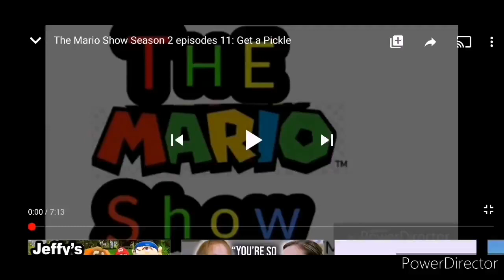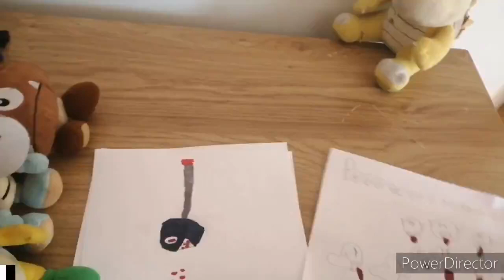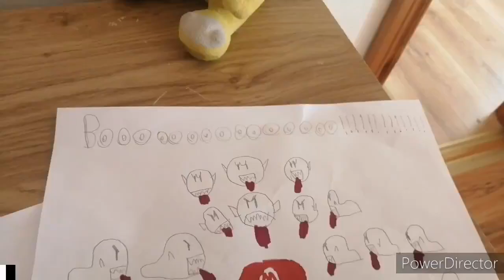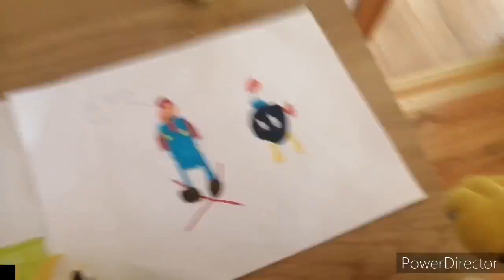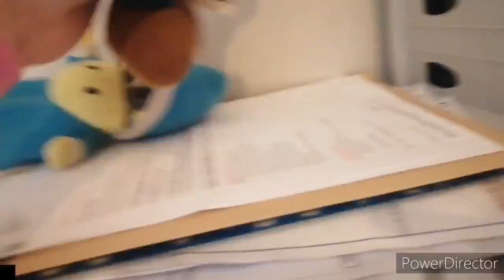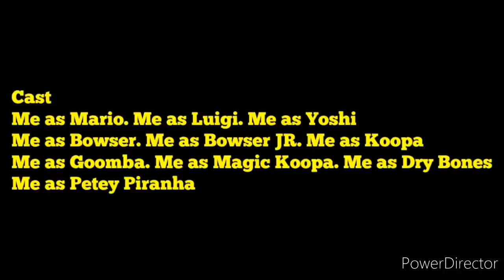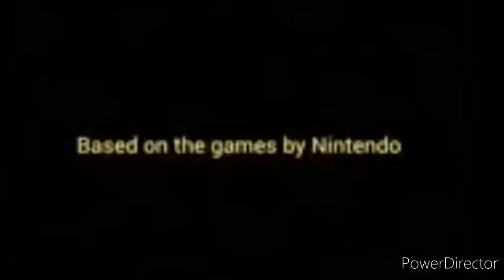The Mario Show Season 4 Episode 8: Bowser's Scary Plan